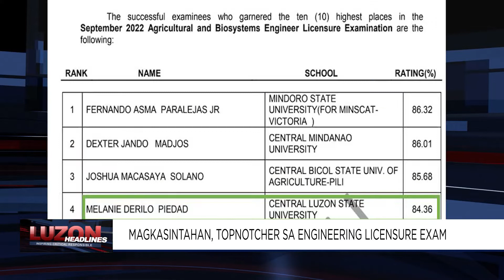Magkasintahan, topnotcher sa engineering licensure exam